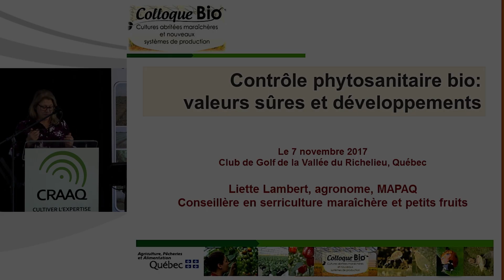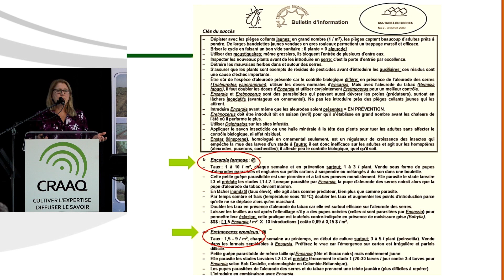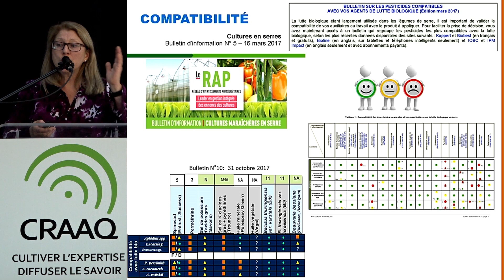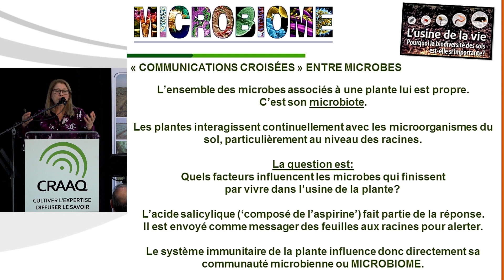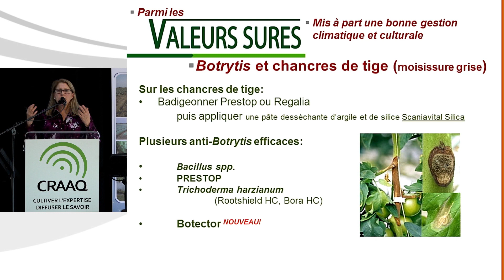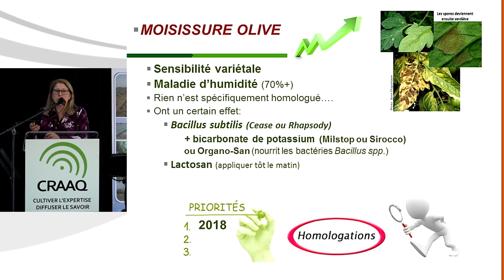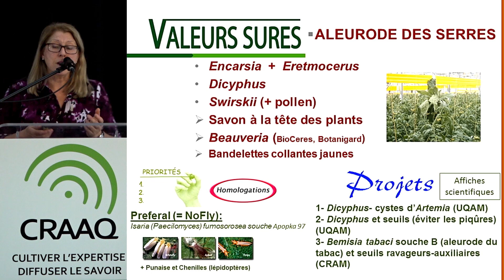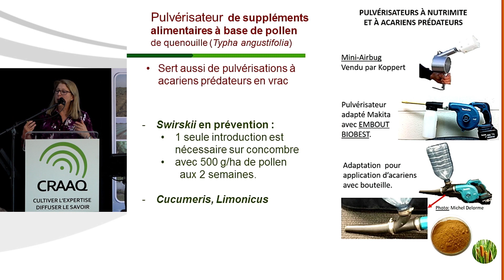Contrôle phytosanitaire bio en serre : valeurs sûres et développements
Cette conférence a été présentée dans le cadre du Colloque BIO sur les cultures abritées maraîchères et nouveaux systèmes de production, en novembre 2017, par Liette Lambert, B.Sc., agronome, conseillère expert en serriculture maraîchère et petits fruits, MAPAQ.
Elle aborde les approches biologiques qui englobent les biopesticides et les agents de lutte biologique qui ont toujours la cote auprès des serristes maraîchers, que ce soit en production conventionnelle ou biologique. Certaines sont des valeurs sûres devenues incontournables. D’autres font l’objet de recherches et de développement pour en améliorer l’efficacité et le transfert vers l’industrie.